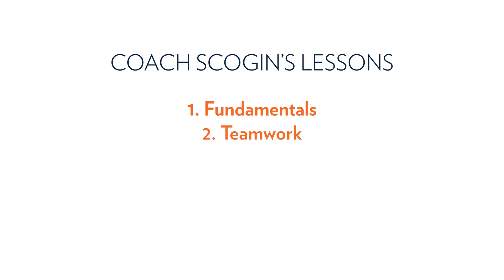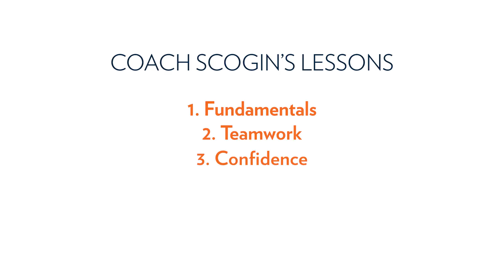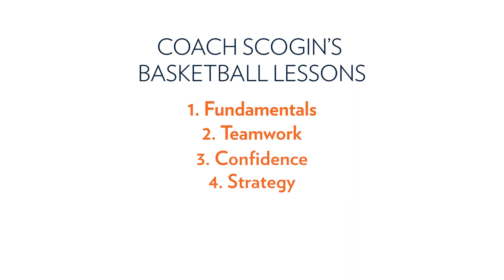Coach Scogin | Hope College President Matt Scogin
In preparation for tonight's big game and the start of the postseason next week, our Hope College basketball programs brought in a guest coach . . .